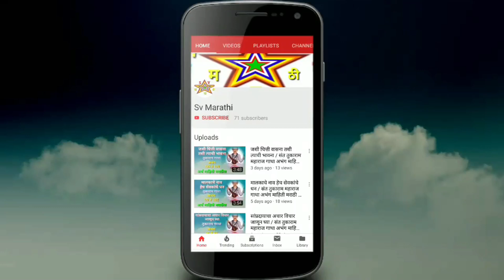संत तुकाराम महाराज गाथा अभंग मराठी / धर्मा महाराज फर्डे / tukaram Gatha abhang / Dharma maharaj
नमस्कार मित्रांनो आज आपण संत तुकाराम महाराज गाथा अभंग माहिती मराठी मध्ये ह.भ.प धर्मा महाराज फर्डे याज कडून जाणून घेऊ. संत तुकाराम महाराज अभंग मराठी मध्ये ह्या व्हिडिओ मध्ये अर्था सहित आज आपण जाणून घेऊ.

का  रे  नाठविसी कृपाळू देवासी । पोसितो   जनासी  एकला तो
बाला  दुध कोण करिते उत्पत्ती । वाढवी  श्रीपती सवे दोन्ही
फुटती तरुवर उष्णकालमासी । जीवन  तयासी  कोण घाली || 3 ||
तेणे  तुझी  काय  नाही  केली चिंता । राहे त्या अनंता आठवूनी
तुका म्हणे ज्याचें  नांव  विश्वंभर । त्याचें  निरंतर  ध्यान करी || 5||

हा अभंग संत तुकाराम महाराज यांनी का सांगितला संत तुकाराम महाराज अभंग मराठी मध्ये अर्थासहित ह्या व्हिडिओ मध्ये धर्मा महाराज यांनी सांगितला आहे

sant tukaram maharaj gatha abhang mahiti Marathi
Dharma maharaj farde